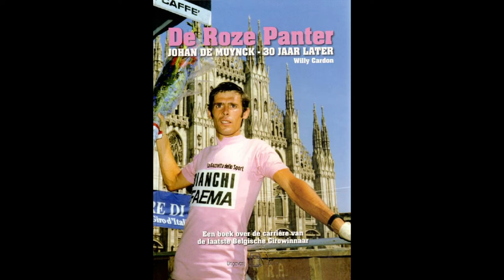Ronde van Italia(Giro) 1978: Johan Demuynck won de Giro 40 jaar geleden!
Johan De Muynck (Waarschoot, 30 mei 1948) is een Belgisch wielrenner. Zijn grootste overwinning behaalde hij in 1978 toen hij de Ronde van Italië won.
Belangrijkste overwinningen
1973
• Brabantse Pijl
1975
• 5e etappe deel A Ronde van België
1976
• 2e etappe Ronde van Romandië
• 4e etappe Ronde van Romandië
• 5e etappe deel B Ronde van Romandië
• Eindklassement Ronde van Romandië
• Combinatieklassement Ronde van Romandië
• 6e etappe Giro d'Italia
1977
• 5e etappe Ronde van Catalonië
1978
• 3e etappe Giro d'Italia
• Eindklassement Giro d'Italia
• 4e etappe Midi Libre

Johan De Muynck in het WieMu

Vive le Vélo 2008 - Johan De Muynck en Jan De Cock
Alle rechten voorbehouden aan Sporza VRT

Foto’s: Courtesy Didier Graczyk, Courtesy Guy Dedieu, Bert Hulleman
Auteur boek De Roze Panter: Willy Cardon